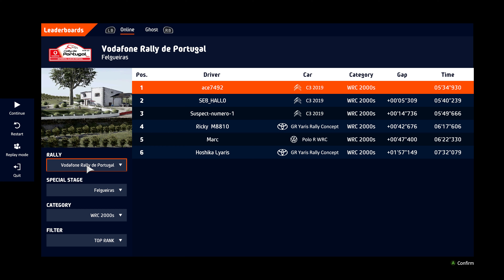WRC 10 - Citroen C3 WRC Total WRT - Car Show Speed Jump Crash Test . 4K 60fps.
GAME CONTROLLER : NACON REVOLUTION Pro Controller 2 .

RAM :                Thermaltake ToughRAM DDR4 32GB
GPU :                Gigabyte GeForce RTX™ 3080 EAGLE OC 10G
SSD :                3 x Samsung SSD 970 EVO Plus 1TB + 2TB + 2TB
ATX CASE :     Phanteks Enthoo Evolv X
COOLERS :      Gigabyte Aorus Liquid Cooler 360
Thermaltake water cooling - Floe DX RGB 360 TT Premium Edition AiO